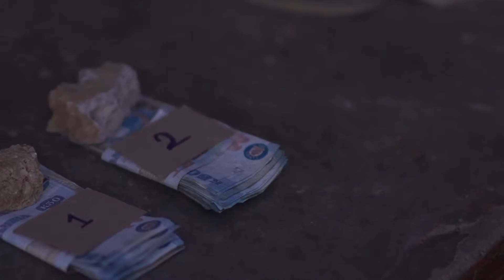Introduction To Savings Group - Bemba